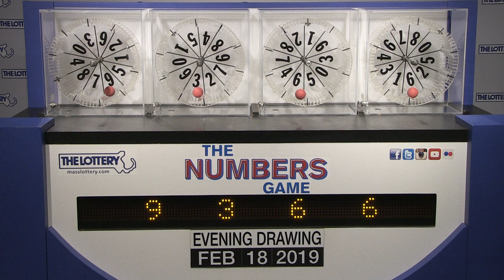Evening Numbers Game Drawing: Monday, February 18, 2019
The official winning numbers in the Mass. State Lottery's Evening Numbers Game drawing for Monday, February 18, 2019 are: 9-3-6-6.